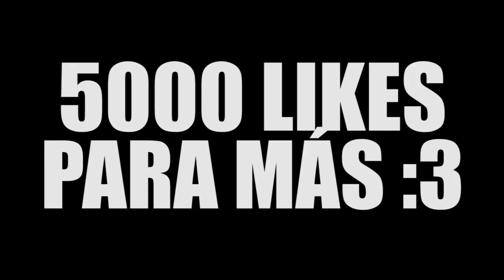SMALL JUMP | PARKOUR CON SHADERS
---► Canción: Laszlo - Don't Look Down

---► PC

---► Mirillis Action
---► Fraps

---► Actualmente 6MB ADSL de bajada